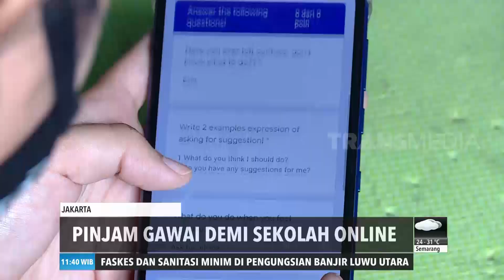Pinjam Gawai Demi Sekolah Online | REDAKSI SIANG (20/07/20)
Pinjam Gawai Demi Sekolah Online